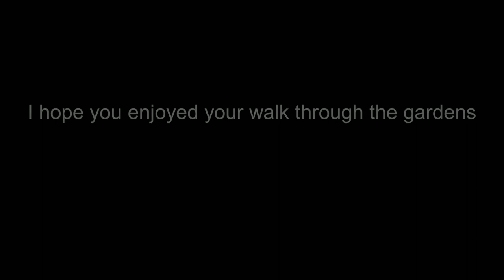Flower Photography At Sydney Royal Botanic Gardens by Cheryl Eagers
We visited the Sydney Royal Botanic Gardens in February 2021, whilst David did the Bridge Climb, I headed off to the Sydney Botanic Gardens with my Canon Macro 100mm and my Canon 800RF Lens.  With my nearly brand new Canon R5, I played all afternoon until the sun went down.  I was ready for some basic flower photography. To control the harsh sunlight I utilized a diffuser secured to my tripod using a wimberly plamp.  Some of the photos are hand held and others are taken from the tripod.  Images have been processed in Photoshop utilizing a combination of Nik Software and Topaz Lab filters.  I tried to keep many of my images in the form of simple flower photography, however the art of flower photography is close to my heart so I couldn't help but play around with a few of the photographs.  Any textures used in the images were created by myself.   I hope you enjoy this walk through the gardens.